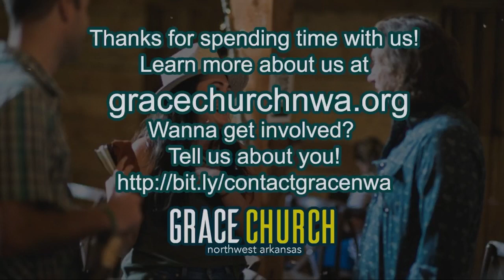GCNWA Sunday Morning Livestream, "Go on, Brush Your Shoulders Off"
Big Idea: Failure isn’t to be feared, nor is it meant to stop us.

Take Away: Jesus modeled how to respond to failure and gave us a blueprint of how to respond when we experience it, too.